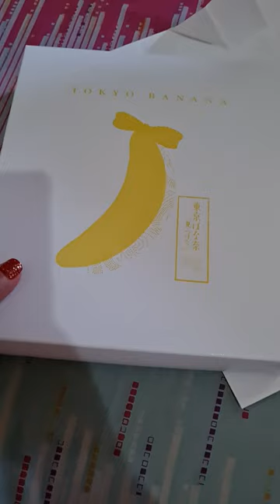SWEET TOKYO BANANA SURPRISE!!!! 🍌🍌🍌🇯🇵🇯🇵🇯🇵